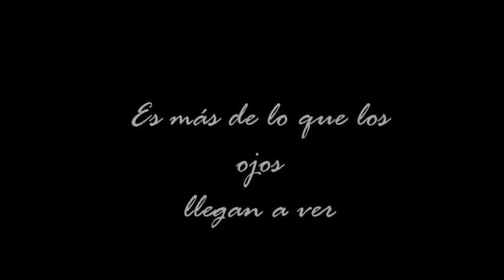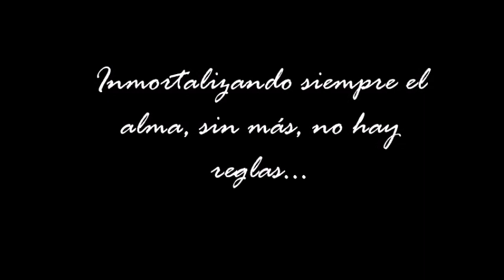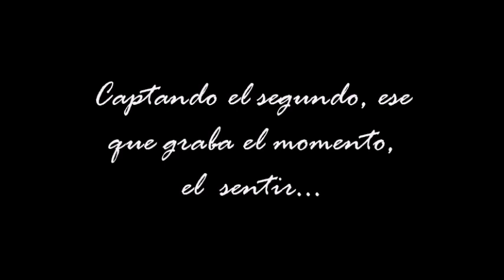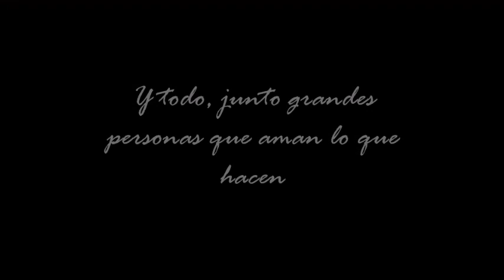Comuniones Photos Beatriz Fotografía 2019 Film